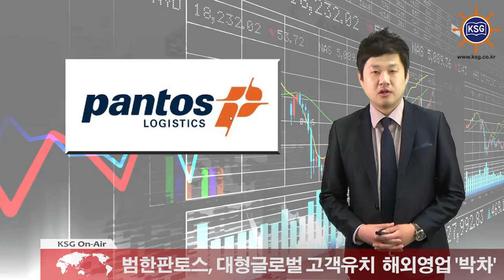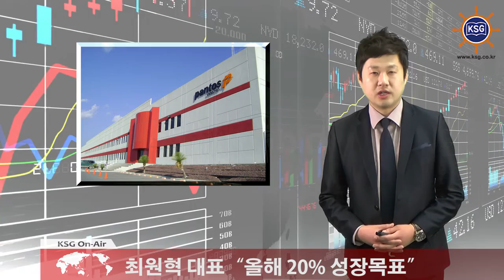범한판토스, 대형글로벌 고객유치로 해외영업 '박차'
LG상사 자회사로 편입된 범한판토스가 최근 글로벌 고객을 잇달아 유치하며 해외영업에 박차를 가하고 있습니다.

범한판토스는 세계 맥주시장에서 점유율 30%를 차지하고 있는 AB인베브의 국제운송물류를 수주했다고 밝혔습니다.

범한판토스는 앞서 전자상거래업체인 이베이와 니베아로 유명한 독일 BDF, 아웃도어 의류기업인 쉐펠과 잇달아 물류계약을 체결한 바 있습니다.

범한판토스는 앞으로도 지속적인 투자를 통해 해외진출국가 및 네트워크를 공격적으로 확장할 계획입니다. 이를 위해 범한판토스는 조직개편도 단행했습니다. 해외사업 관리 국내외 팀을 통합해 해외사업부를 신설하고, 컨테이너 화물 기반의 사업 지역 및 고객사 구성을 다변화하기 위해 벌크사업팀을 새로 꾸렸습니다.

범한판토스 최원혁 대표는 “불확실한 국제 경기 전망 속에서도 글로벌 고객사들을 대상으로 한 공격적인 마케팅을 통해 전년 대비 20% 이상 성장하겠다”고 말했습니다.